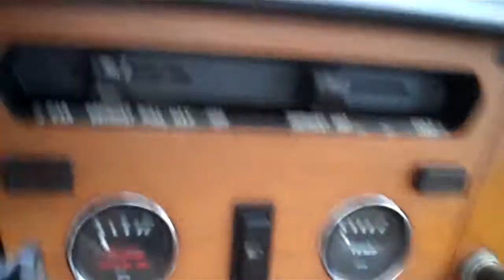1980 Triumph Spitfire: Hank Graff Davison.mp4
Video of our 1980 Triumph Spitifire for sale. Make us an offer on a used vehicle or get your best chevy quote on a new car